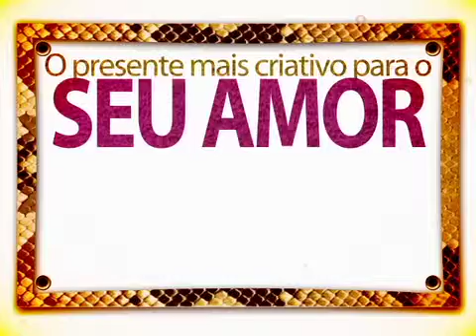BSB MIX 11 e 12 de Junho v 2